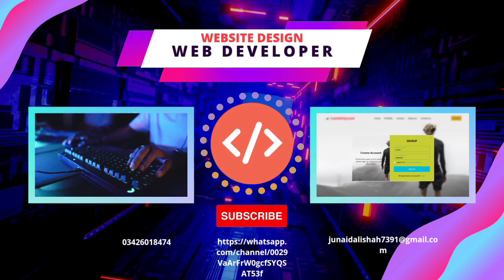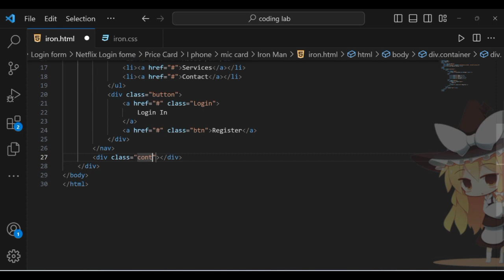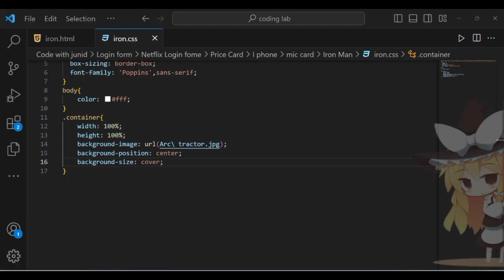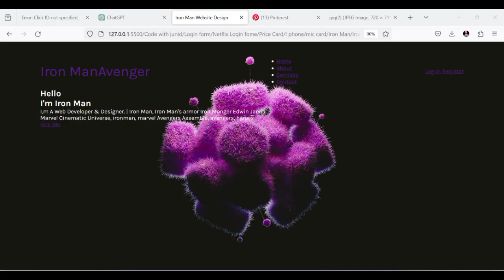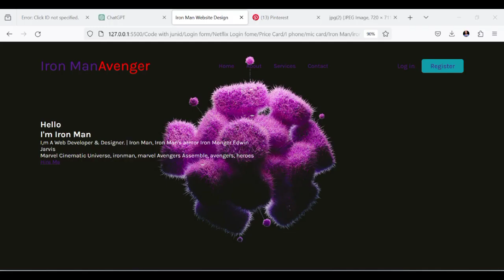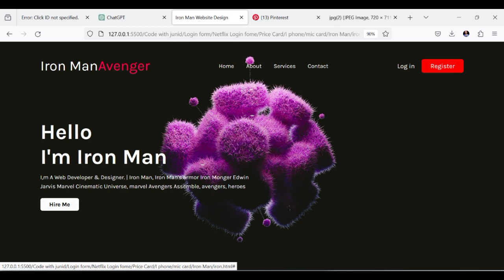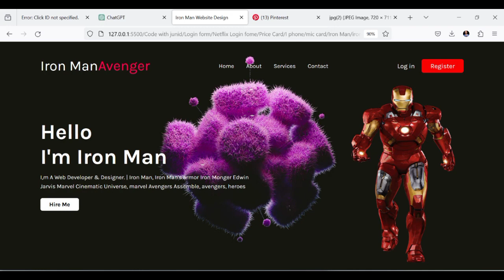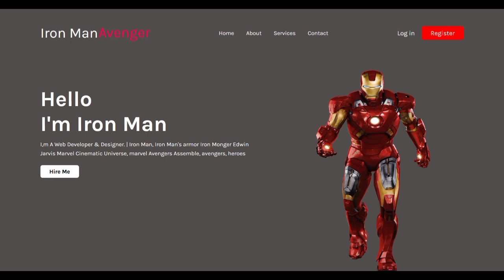How to Create a Iron Man Website Using HTML & CSS Iron Man|| Responsive Website Using HTML CSS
How to Create a Iron Man Website Using HTML & CSS Iron Man|| Responsive Website Using HTML CSS  JavaScript || Responsive Website Using HTML CSS & JS

Website Template in HTML CSS and JS, Website with animation, Website HTML CSS, Website HTML CSS JavaScript Website design tutorial,, Website Tutorial